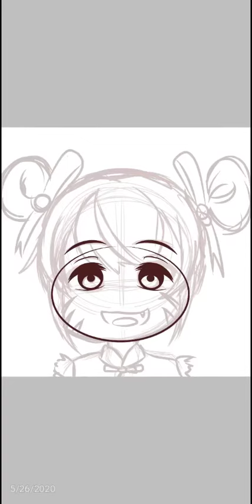[ IbisPaintX ] - Speed Paint Fanart, ft. Wanwan Chibi Mobile Legends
Editor App: Default Editor

CTTO
Song: Party Legends 515 eparty music